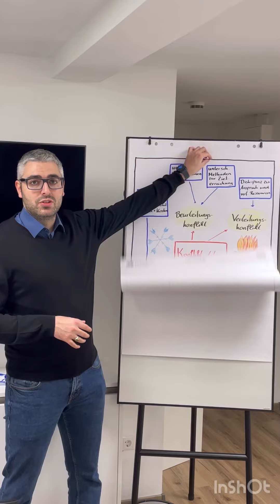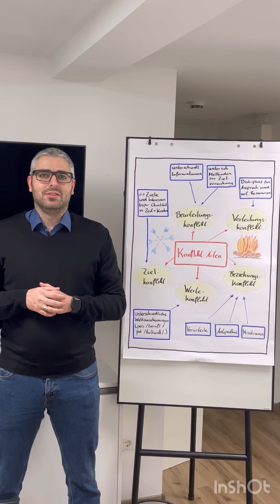Konfliktprävention und Konfliktmanagement als Führungsaufgabe